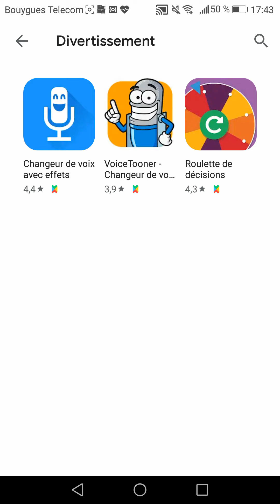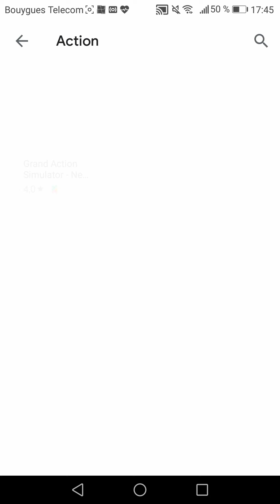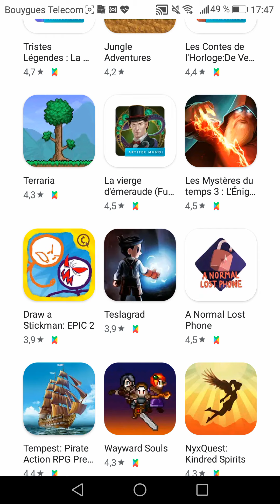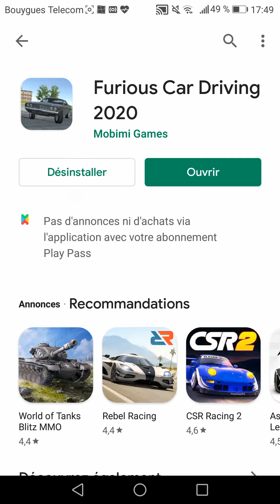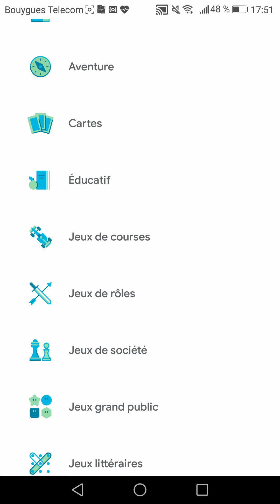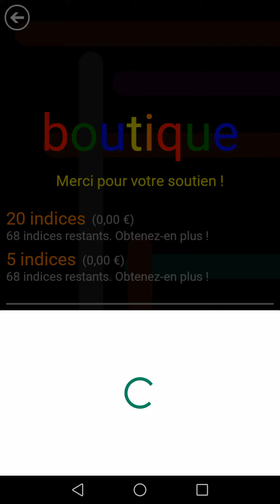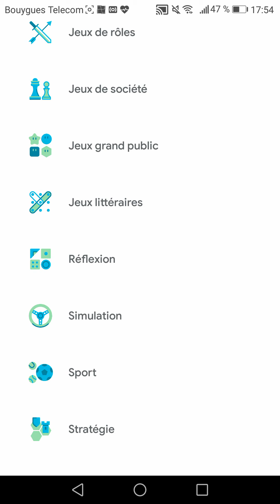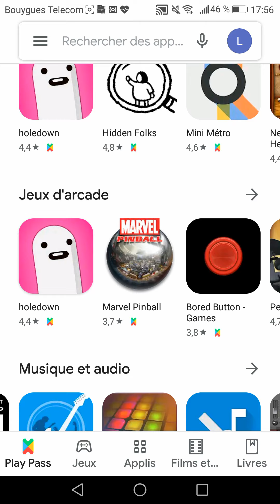Test Application Play Pass Et Avis [FR]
Je vous montre les applis de Play Pass et je dit ce que j'en pense et ce que je sait sur ca et le mois prochain je ferai une autre video définitivement pour voir si l'abonnement vaut le coup ou pas